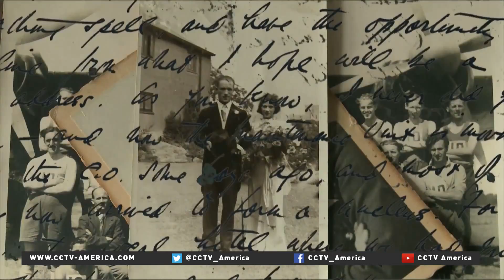British POW's daughter on Japan's war crimes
During the World War Two, Japan took tens of thousands of prisoners. Included in their number, Wing Commander Bill Woods of Britain's Royal Air Force. He was taken prisoner in Singapore in 19-42 and endured terrible suffering. His daughter, Liz Bestic, tells his story and calls on the Japanese government to face up to the country's war crimes.